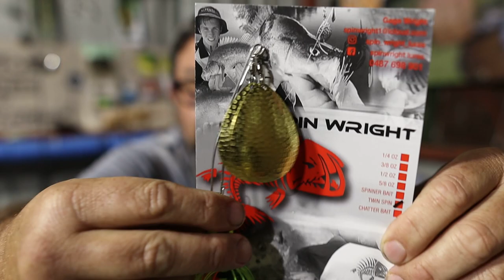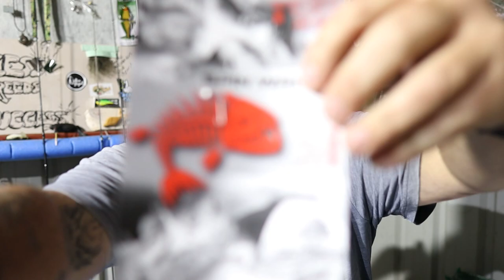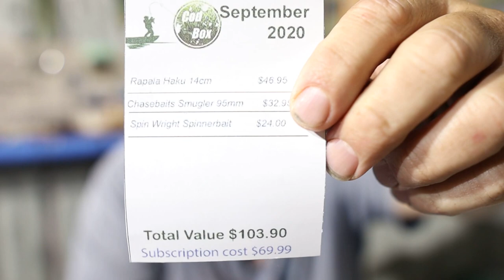This is a MAD looking Murray cod fishing lure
This is an AWESOME looking Murray cod fishing lure. I hope that I pronounced it properly. It is a Rapala Haku and I am looking forward to giving this lure a swim this summer when the cod season opens on December 1st.  I have not heard of these before.

ROBBIE10 for one off purchases
ROBBIE10S for subscriptions

With this Microphone